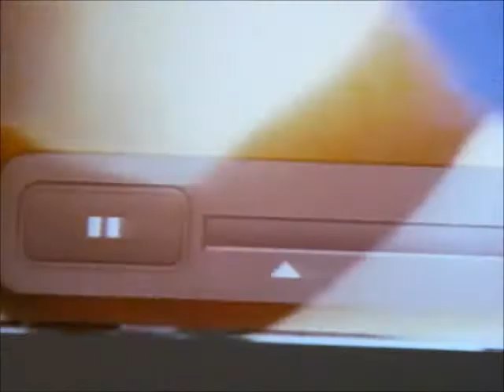Dr. Jo Smith discusses Deane Gallery exhibition, 'Maiden Aotearoa'. PART 1.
In June 2011 City Gallery invited Dr. Jo Smith, Senior Lecturer in Media Studies at Victoria University, to discuss the contemporary and historic representation of indigenous women, in response to the exhibition 'Maiden Aotearoa' (21 May--26 June 2011). This is the first of two videos which document this lecture.